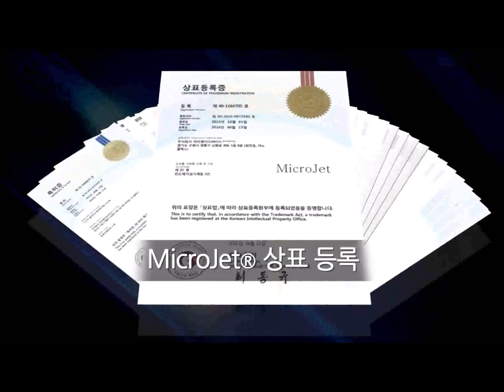[아이엠티 IMT-CO2] Automatic MicroJet® Cleaner-iMT C7100(MicroJet® 자동화 세정기-iMT C7100)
(주)아이엠티 _ IMT Co., Ltd.

iMT provide “Dry Cleaning” solutions by using Laser and CO2 MicroJet®.

레이저(Laser)와 CO2(MicroJet®)를 이용한
건식 세정(Dry Cleaning) 전문기업 아이엠티 입니다.

친환경 건식 세정기 제조 전문업체
원천특허보유 친환경세정 선도기업

Laser Cleaner, CO2 MicroJet, CO2 Cleaner, MicroJet